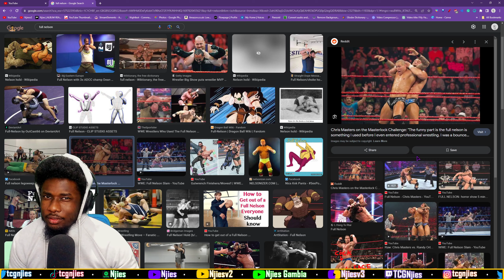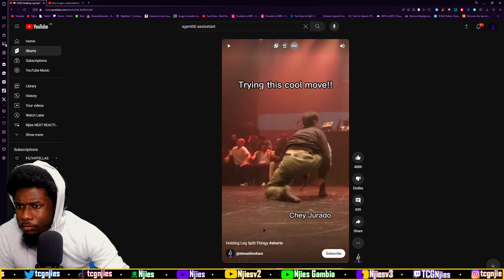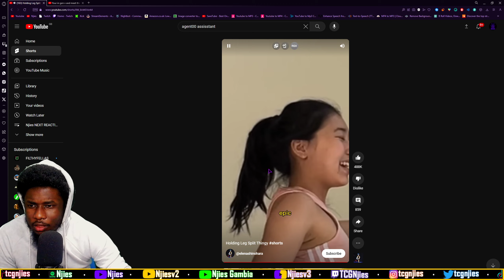AMP SPICY QUESTIONS 2 [UK REACTION🇬🇧]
Welcome to the TCG🥷🏿 non-music reaction channel, TCG🥷🏿 stands for "Triple C GANG🥷🏿" and my name is Njies🥷🏿 a dual heritage Gambian/Jamaican born in Leeds UK. Over here we react to anything that isn't music being Sidemen, Beta Squad, Footasylum, AMP, Memes, Sports, etc. STAY TRIPLE C'd CALM, COOL & COLEECTED AT ALL TIMES😁

AMP SPICY QUESTIONS 2